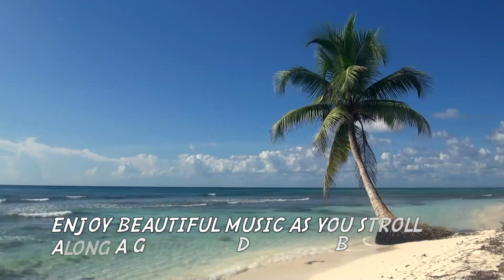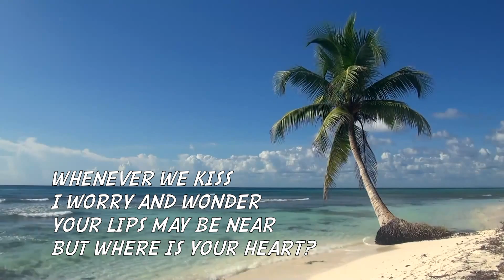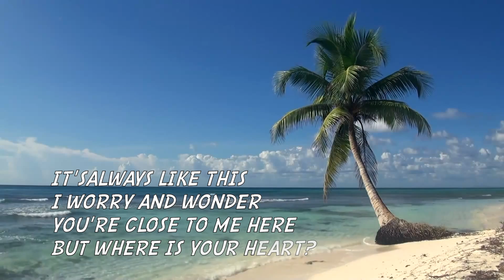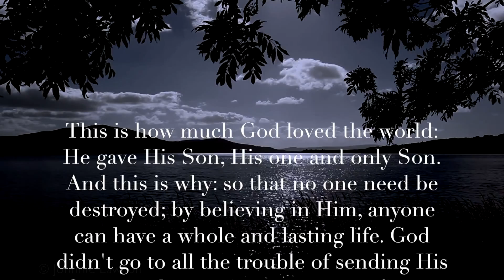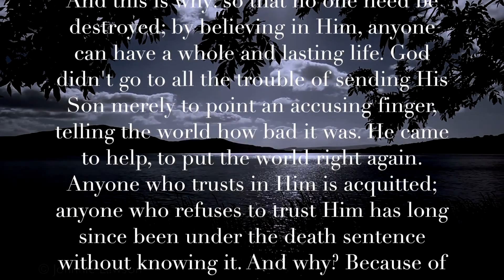Moulin Rouge! (Frank Pourcel) Beautiful & Romantic HD Beach Music Video!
Prof Howdy

- Queen Victoria